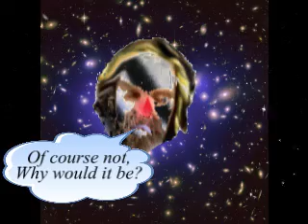Clown Makeup Trailer Debate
progressive disco-jazz art-rock. Instrumental cartoon.